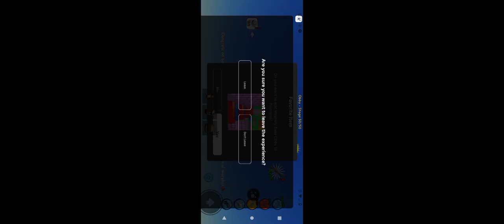June 19, 2024